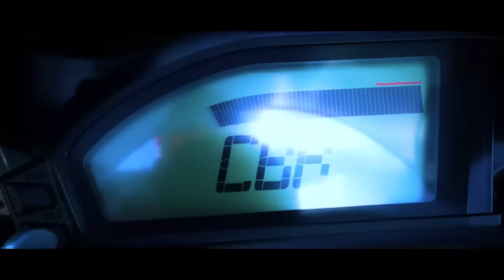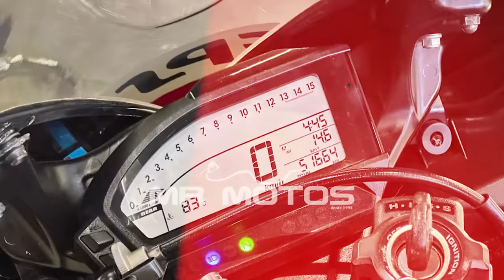ACHEI MINHA MOTO NOVA !! 😍🙏🏼